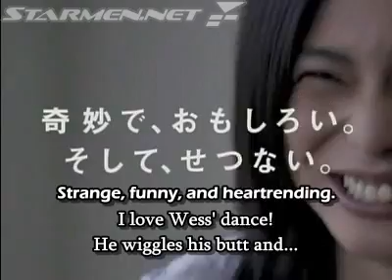MOTHER 3 CM 4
Fourth in a series of five.